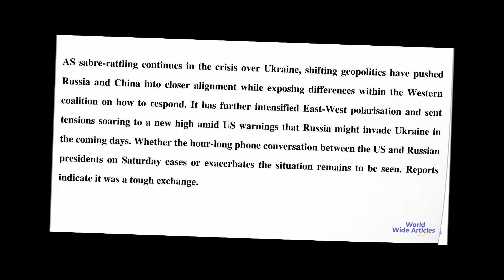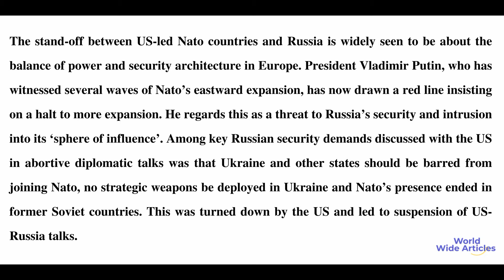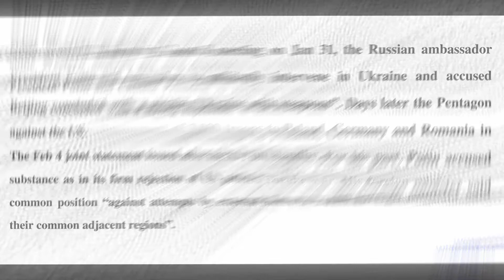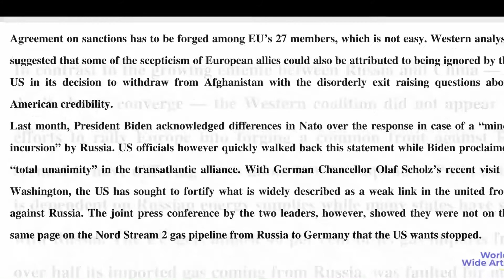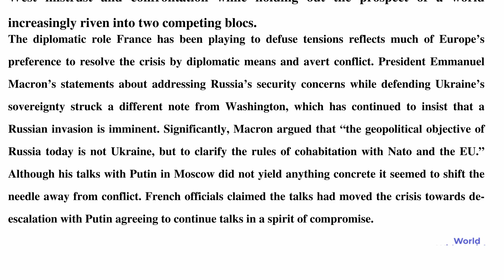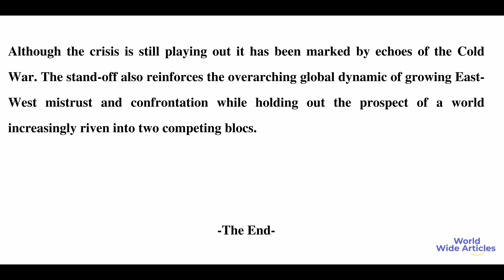Echoes of the Cold War l By Maleeha Lodhi l Dawn l Feb 14, 2022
The Ukraine crisis has pushed Russia and China into a tighter embrace and exposed divisions in the West.

News & Articles : Twitter @world_articles1
Personal : Twitter @szabistian1